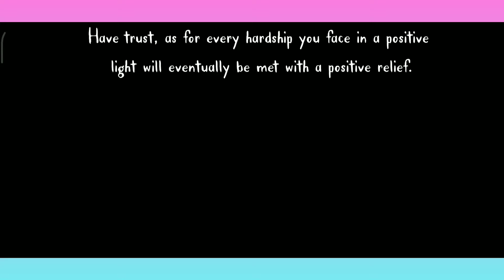Ayo:A Rain Tale gameplay on tamil | #1 | ashwanthpro gaming on tamil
hope you guys do it